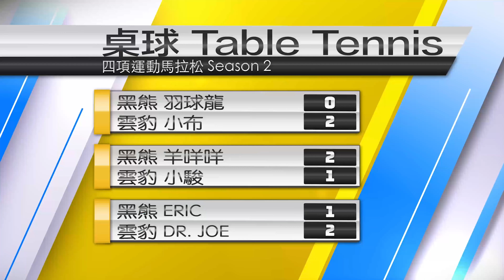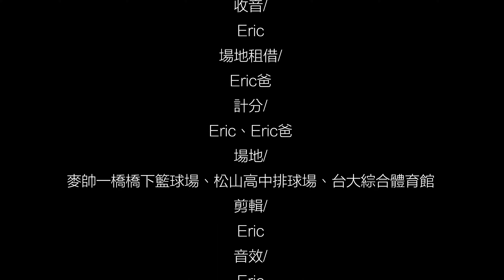[四項運動馬拉松 S2] EP2籃球 雲豹隊都是籃球高手！對面被打的慘兮兮！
本日黑熊隊MVP：還是羊咩咩，感謝他的三分球，讓我們不至於掛蛋
IG追蹤追起來!